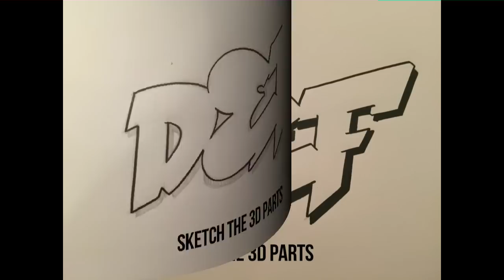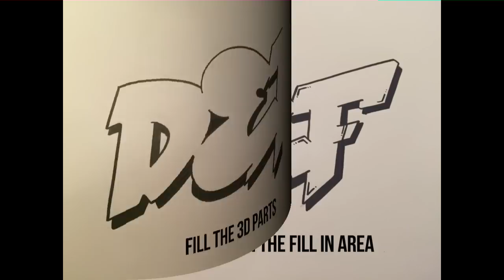Graffiti Tutorial for beginners - How to draw graffiti style letters D to F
This is my new graffiti workshop. The next weeks i want to show you how to draw graffiti step by step. This video is about  how to draw cool graffiti letters for beginner. The next videos will be about drawing wildstyle letters, coloring tutorials and so on..
Come on and join my graffiti workshop.

Do you want to make suggetions for my tutorials? Write it down!